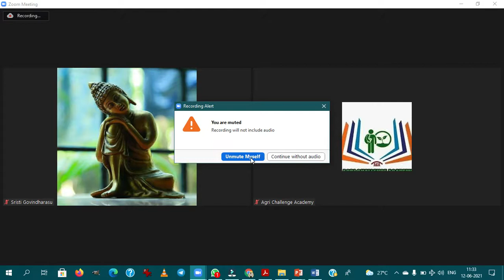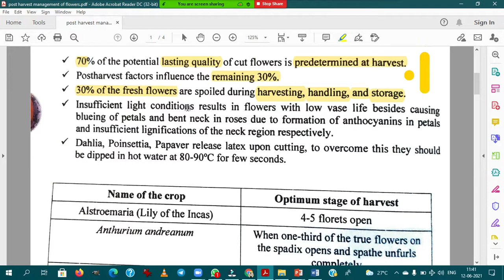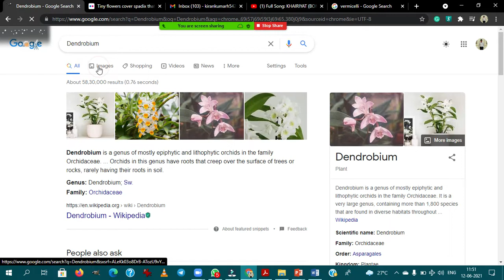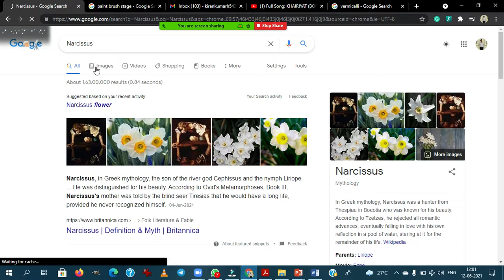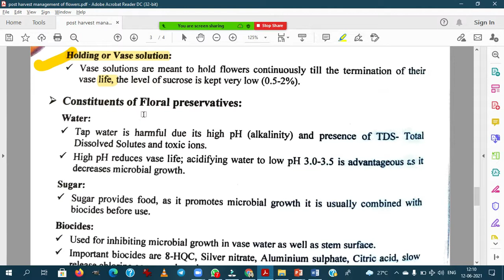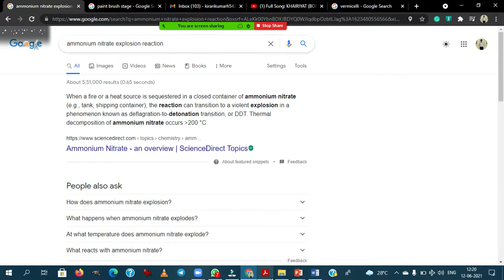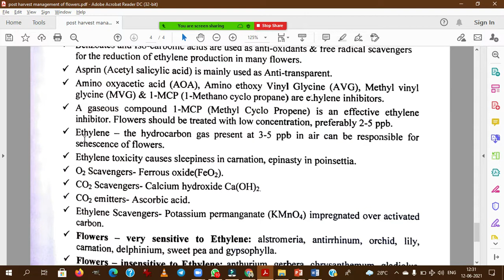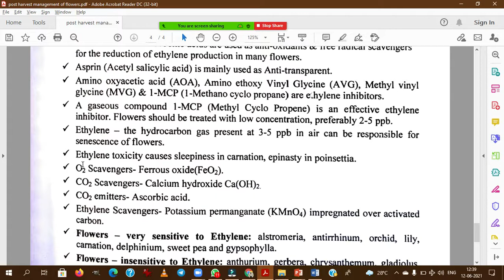Post harvest management of flowers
70% of the potential lasting quality of cut flowers is predetermined at harvest.
Postharvest factors influence the remaining 30%.
30% of the fresh flowers are spoiled during harvesting, handling, and storage.
Insufficient light conditions results in flowers with low vase life besides causing
blueing of petals and bent neck in roses due to formation of anthocyanins in and insufficient petals lignifications of the neck region respectively.
Dahlia, Poinsettia, Papaver release latex upon cutting, to overcome this they should be dipped in hot water at 80-90°C for few seconds.

Types of Floral preservatives:
Pulsing solution:
Pulsing refers to short duration (16-24) pre-shipment or pre-storage treatment, the
effect of pulsing treatment lasts throughout the entire vase life of the flower. Sucrose
one of the main components of the pulsing solution. Hence it is short terin
treatment with higher levels of sucrose under light conditions.
Bud opening solutions:
Immature buds of many flowers can be made to open in chemical solutions are
referred as bud opening solutions. Treated with low concentrations of sucrose (4%).
Holding or Vase solution:
Vase solutions are meant to hold flowers continuously